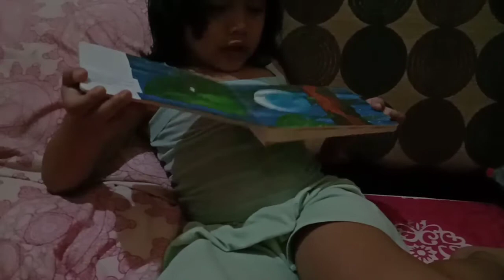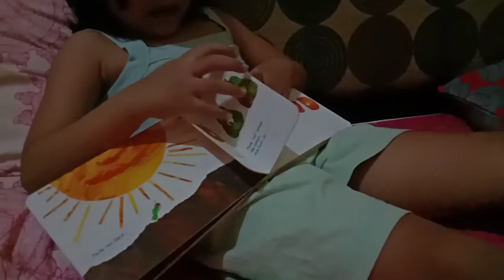Pengembangan literasi awal untuk anak usia dini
Pengenalan literasi untuk anak sejak dini bisa dimulai dengan kebiasaan membacakan buku cerita atau dongeng pada anak secara rutin oleh orangtua di rumah. Meski terkesan seperti kegiatan sederhana, membacakan buku pada anak adalah tahap awal mengenalkan mereka pada dunia literasi.